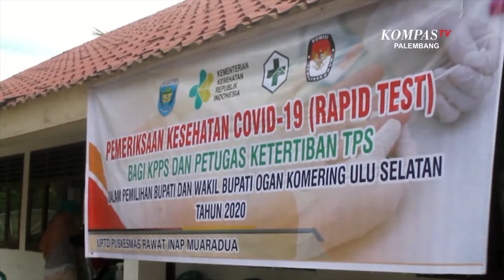KPPS Dan Linmas TPS Di OKU Selatan Jalani Tes Cepat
KOMPASTV PALEMBANG - KPPS Dan Linmas TPS Di OKU Selatan Jalani Tes Cepat